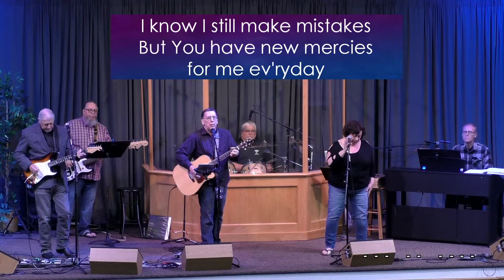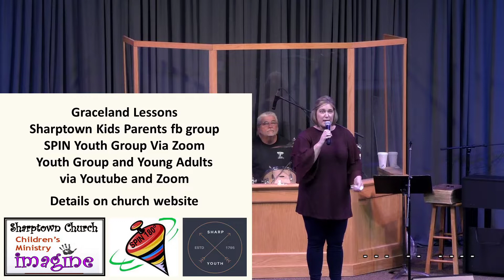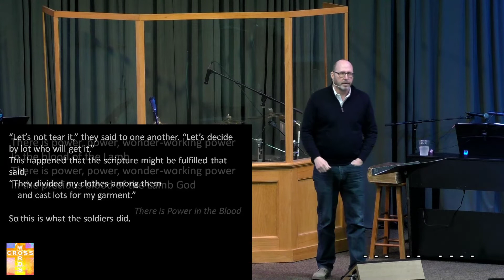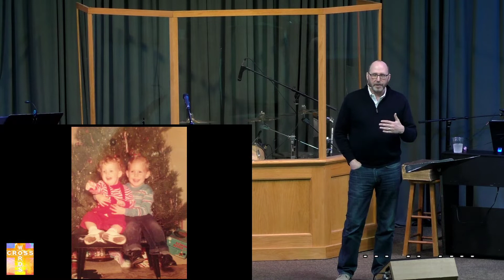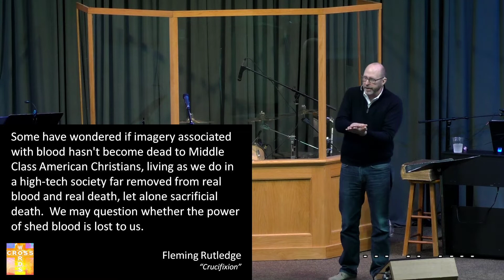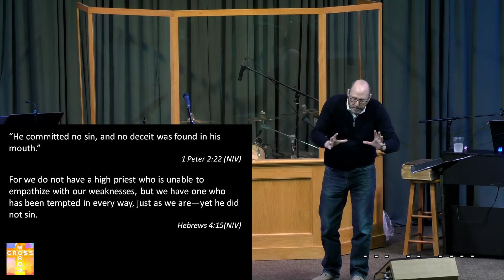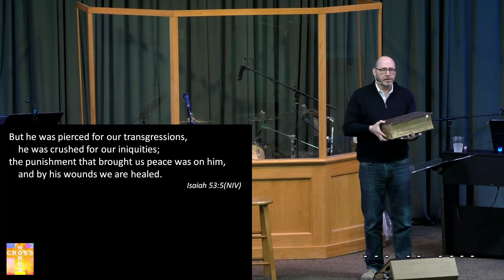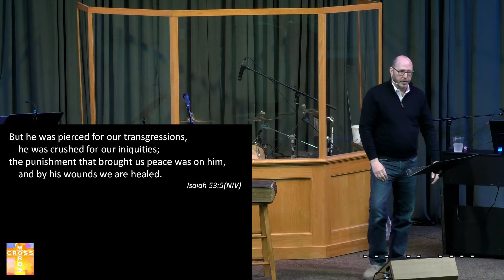Sunday Service, March 29 2020